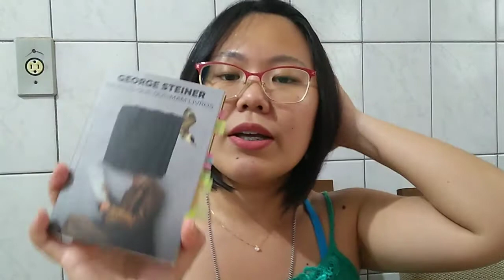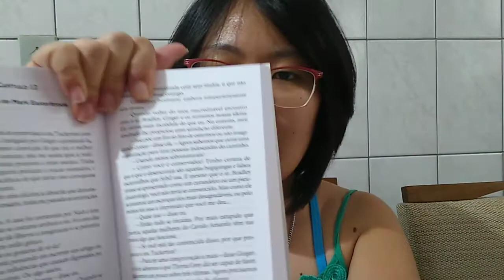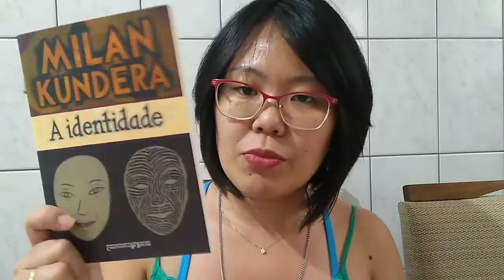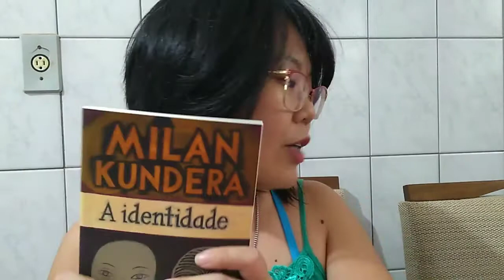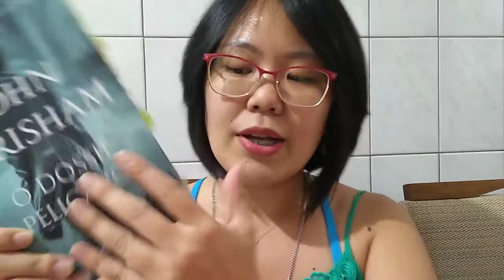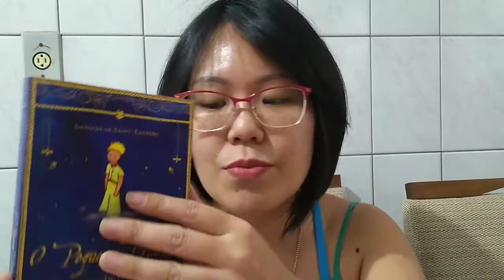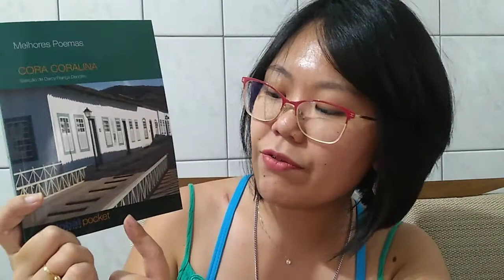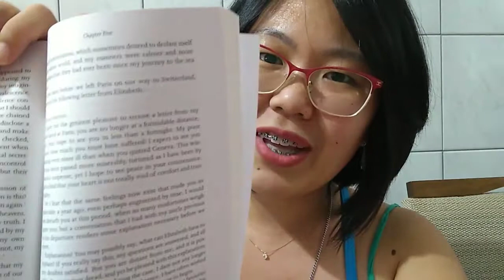💰 💰 Apresentando edições econômicas 💛💛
🌟📚🌟 O TEMPLO LITERÁRIO faz parte do programa de associados Amazon, caso você sentir em seu coração o desejo de contribuir com esse singelo canal, basta acessar o link de compra abaixo. Você não pagará nada a mais por esse ato, e contribuirá com uma pequeníssima comissão para esse canal que compartilha suas paixões por literatura com cada um de vocês..

LINKS DE COMPRAS:

🌺📝🌺 Compartilho aqui também uma lista de desejos com leituras que quero fazer e caso sinta em seu coração a vontade de me presentear, deixo listada abaixo. Elas são intituladas Em busca de sentido, porque atualmente reformulei essa lista, baseada na formação pessoal como leitora, e se você curte me ver por aqui, ficarei imensamente grata e feliz, pois é uma forma de retribuir o trabalho apresentado por meio do Templo Literário... =) GRATIDÃO E LUZ PARA TODOS, SEMPRE!! 💞💞

GRATIDÃO!!!